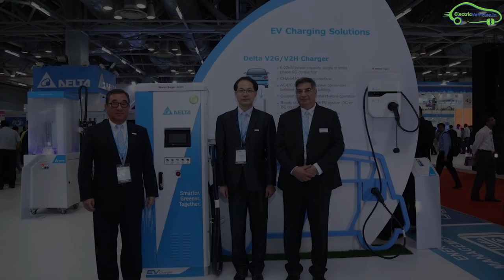Tamil Nadu e-Vehicle Park, Ather 450X Pune, Street Lamp EV Charger: EV News 84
Street lamp integrated EV charger
BHEL Supplying Electric Buses to Uttar Pradesh
Tamil Nadu 4000 Acre e-vehicle Park
Pawan Munjal invests $1M in Ola electric Mobility
IIT Kharagpur Deshala e-Auto Gets Funding
Ather 450x launching in Pune
B:live eBikes in Ooty